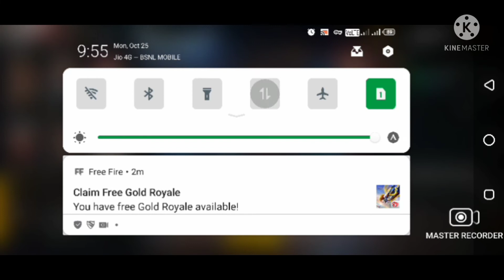sk veer gamer all characters gift in mail box